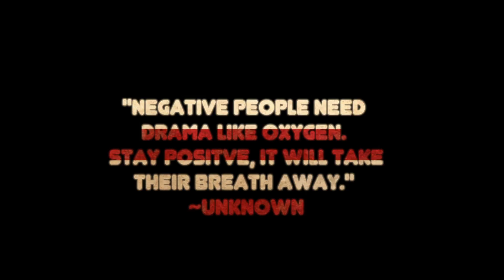AJ's Quote of the Day 7-6-15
"Negative people need drama like oxygen. Stay positve, it will take their breath away." ~Unknown